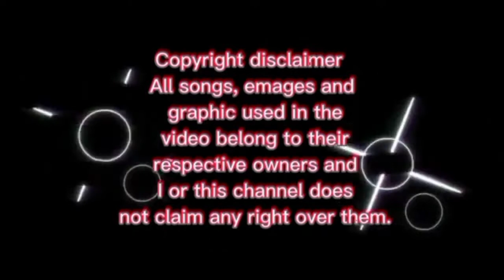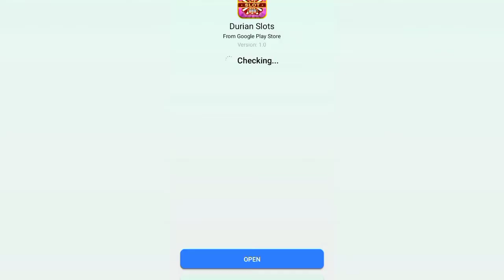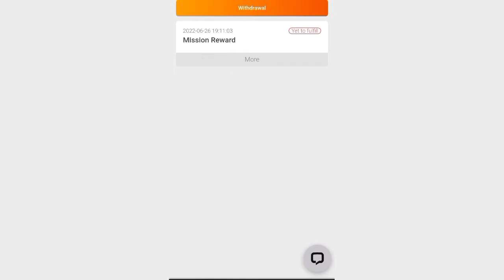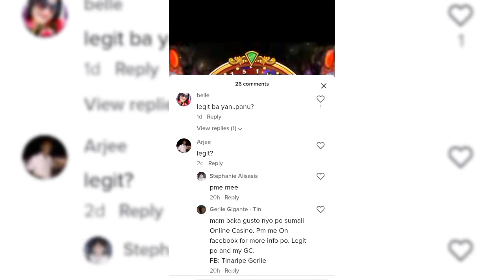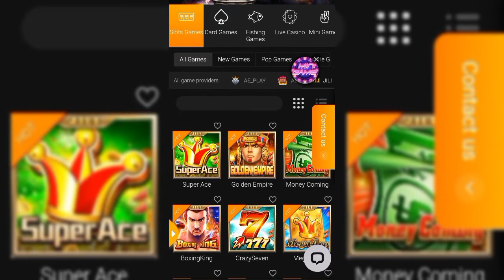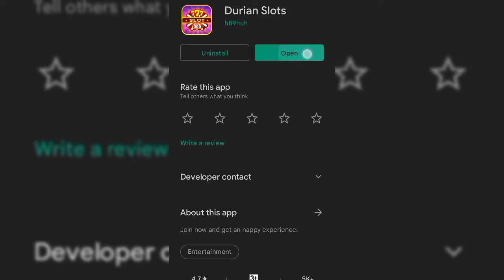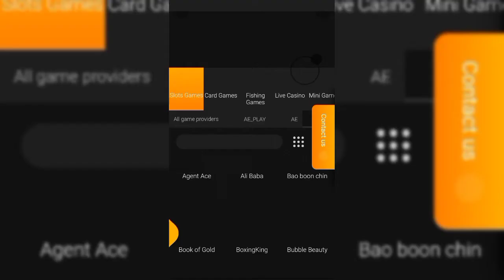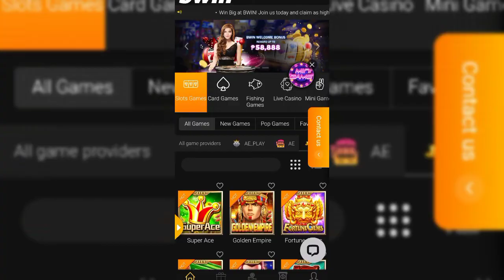Kumita ng simpleng halaga liget nga ba sa application na ito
Sunshine Ace Channel is not responsible for any content contained in the video and is not responsible for any damages and losses related to any products and services mentioned in the video. Sunshine Ace Channel encourages the audiences to conduct their own investigations with due diligence on the company, product or service mentioned in the press release. This video is for educational and entertainment purposes only. There is no guarantee that you will earn any money using the technique's and ideas mentioned in this video.